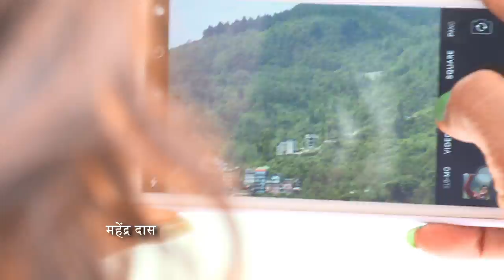Hamari Angel - A Serial by Lal Vijay Shahdeo